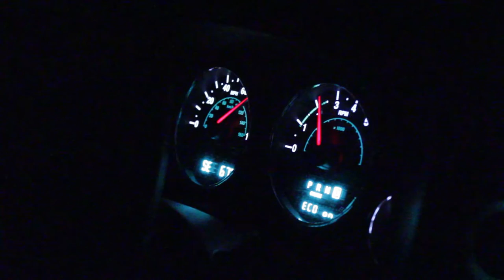We Got Beard Envy!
We traveled to El Paso to meet up with The Bearded Villians!

Follow these guys on Instagram!
Jorge @pulpo_barbu
Gabe @about_the_beard
Adrian @ adrian_makes_it_rain